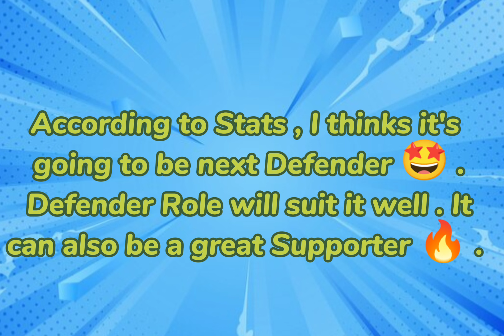1 new Pokemons Confirmed leak 🤯 | New Defender Confirmed ! Falinks ✨ | Pokemon Unite 😳🤩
In this video we will be talking about upcoming 1 new Pokemons after Maraidon . It will most probably be a new Defender  . Hope you will like my content . Further more vidoes will some shortly .

In this video you will see upcoming 1 new  Pokemons which has been leaked 🤯 .
✨✨ TO DOWNLOAD POKEMON UNITE BETA VERSION WATCH THIS ✨✨ :-

Owner / Content : Shopro
Pokemon Company and Pokemon Unite